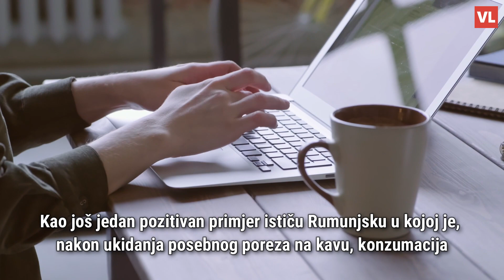35% svake kave plaćamo državi: Udruga Glas poduzetnika traži ukidanje posebnog poreza na kavu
Od posebnog poreza na kavu u Hrvatskoj se u 2021. godini ubralo oko 118 milijuna kuna što čini 0,7 posto ukupnih prihoda od trošarina i posebnih poreza u RH, ističu iz Udruge.